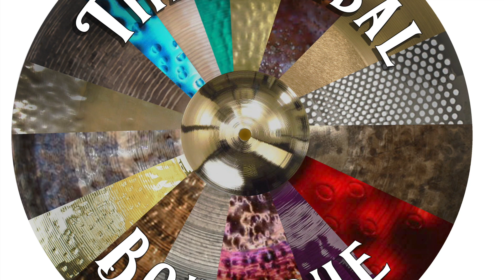SOLD OUT Amedia 22 Inch Kommagine Series Ride Cymbal 2475 grams DEMO VIDEO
Amedia 22 Inch Kommagine Series Ride Cymbal 2475 grams DEMO VIDEO